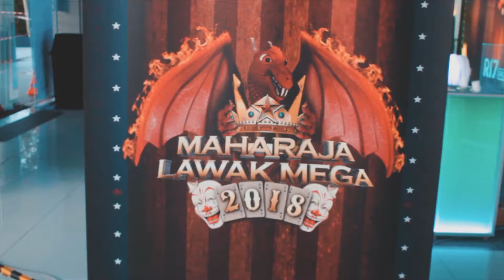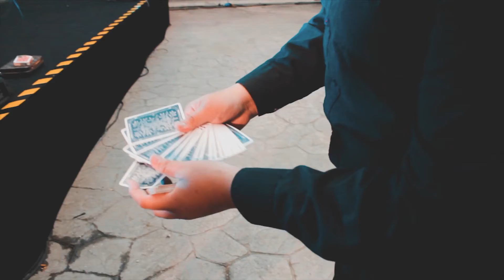MAHARAJALAWAK MEGA 2018 FINAL MAGIC!!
hey guys! i have been performing magic for KARNIVAL LAWAK, an event that was held for MAHARAJALAWAKMEGA 2018 FINAL, i hope you guys enjoy watching my video!
i also wanna thanks and credit to my friend faqih for helping me shooting my performance!

cameraman :